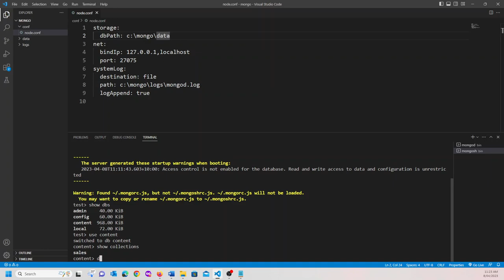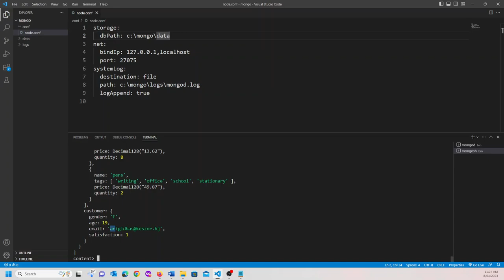Mongo Sort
Shows how to sort using MongoDB